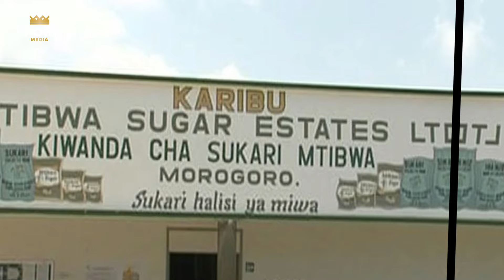AJALI YA MOTO MTIBWA: VIFO 11, MAJERUHI 9/ CHANZO KITAJULIKANA/DODOMA